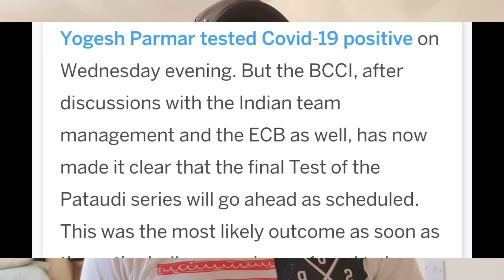INDvs ENG 5th Test at Risk Over Covid-19 Fears Another India's Physio Test Positive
INDIA vs ENGLAND 5th Test Back On After India's Physio Test Positive | Indian Squad Tests Negative
india vs england last test match
manchester test match india vs england
5th test match between india vs england
ind vs eng test match on 10th September 11:00 am